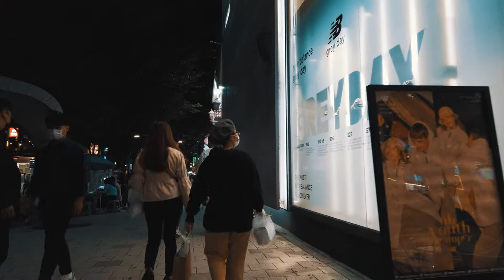Sunday Night Seoul Walk - Cinematic Hongdae